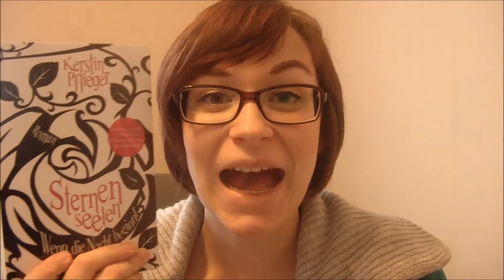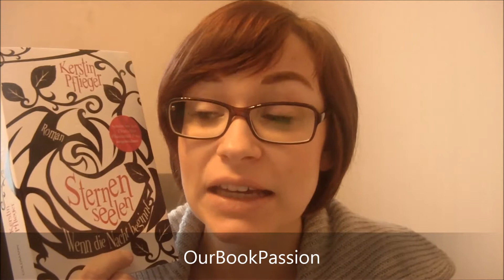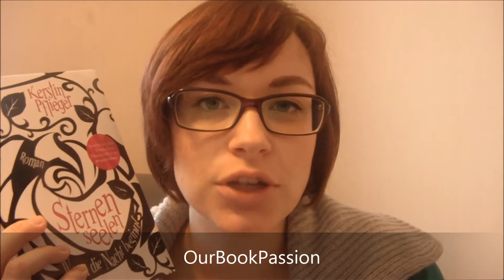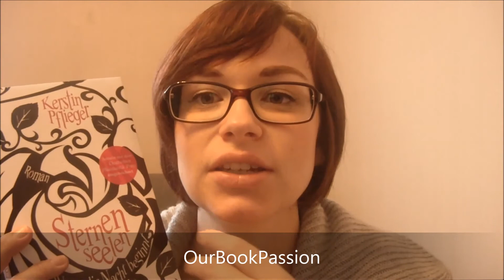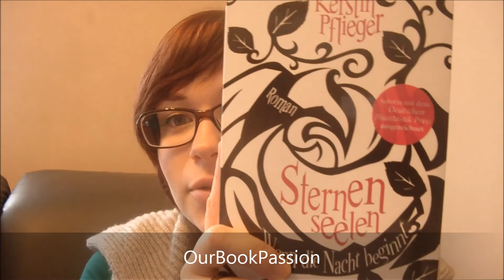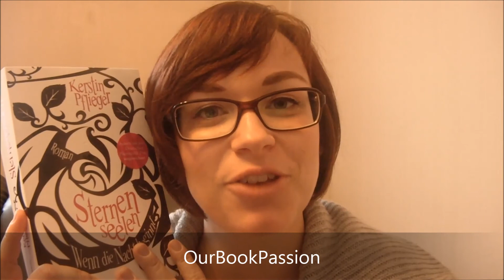Wenn die Nacht beginnt: Sternenseelen 1 von Kerstin Pflieger [Buchrezension]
Meine Rezension zu "Wenn die Nacht beginnt" von Kerstin Pflieger.